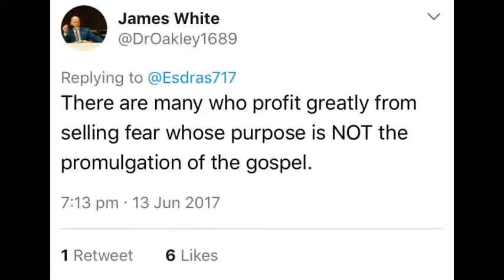Pfander Films, Are You Fear Mongering Against Muslims for Profit and Attention?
Think bout this Jay Smith. You've been doing  a lot of hate preaching. ay Smith and Beth Grove of Pfander Ministries refuted here

Jay Smith's Pfander Films Asked to Condemn Death Threat to Muslim Apologist

I hope Lizzie Schofield, Sharon Hoy, Sarah Foster, Hatun Tash, Godwin and Beth Grove will reflect on why Jay Smith's Pfander Ministries and Pfander Films has accrued such caustic and extremist anti-Muslim followers over the years. I know Jay's group has been barred from speaking at certain venues and universities in the past due to being seen as Islamophobic.